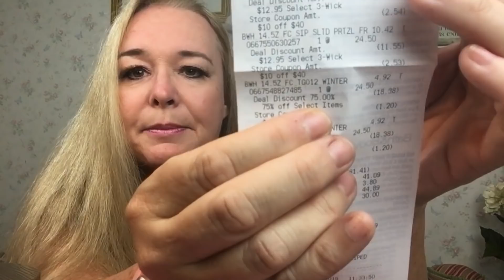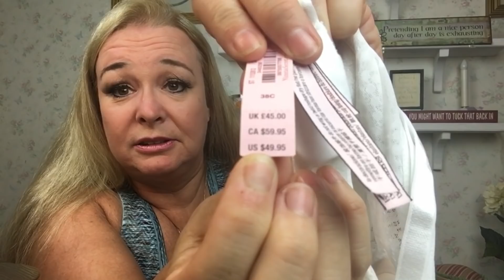Bath & Body Works SAS Plus Bras & Bloomers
KetoCoach Blood Ketone Meter Testing Starter Kit:

KetoCoach Blood Ketone Strips:  50 count

Teami Detox Facial Mask- Green Tea

Powerful Portable Charger Anker Power Core

YouTube Secrets

6 inch light with tripod

Grove Collaborative
Get a 5 Piece Mrs. Meyer's Gift Set ($40 value) in Your First Order from Grove

SweetLeaf Sweet Drops Liquid Stevia Pack

CarbRite Diet Fudgy Brownies

Keto Queen Kreations Cinnamon Coffee Cake

Keto Test Strips:

Southern Keto Cookbook:

AM5VF

fglumir